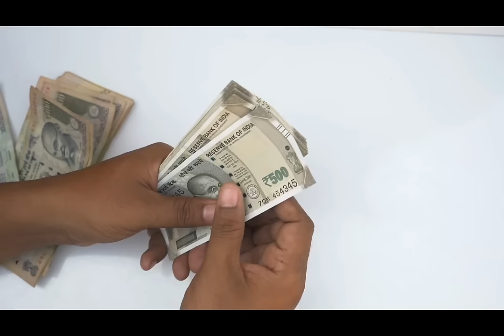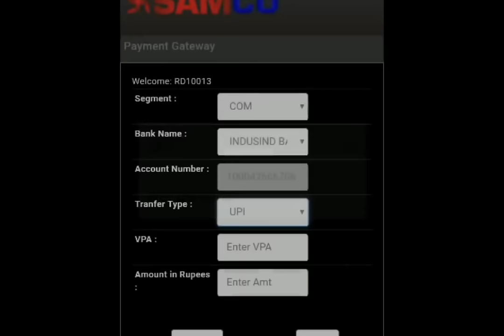उधार दिलेले पैसे वसुल करण्याची कायदेशीर पध्दत|udhar paise,kaise,kase,milva|How to Recover Money Law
पैसे बुडवणारा घरी येऊन पैसे देईल फक्त "हे" करा.. उधार पैसे परत मिळत नसतील तर हा उपाय एकदा करून पहा

कर्ज और उधार दिया पैसा कैसे निकालें || Udhar Aur Karz Dene Ka Tarika || @FAXINDIA

समोरचा हात जोडून उधार पैसे तीन दिवसात परत करेल करून पहा हे तीन उपाय | उसने पैसे / उधार पैसे udhar

उसने पैसे, उधार पैसे, उधार, उसने, usne paise, udhar, udhar paise, paise, jyotish shastra in marathi, upay, jyotish shastra, only marathi, ओन्ली मराठी, marathi

vedicastrology, aries, zodiacposps, astrologypost, moonsing, astrologysigns, venusretrograde, astrologersofinstagram, astrologymemes, virgo, करोड़पति, धन प्राप्ति, सफलता, motivational

Advocate Jitendra, advocate, legal help in hindi, vidhik shiksha, online legal advice, law awareness, udhar kaise vasool kare, udhar kaise nikale, udhari vasuli ke upay, how to get borrowed money back, udhar diya hua paisa wapas kaise laye, udhar diya hua paisa kaise le, udhar diya hua wapas lene ka kanoon, Udhar diya pesa kese waps le, udhar wapsi par kanoon, udhari ka pesa nikalne ka tarika, borrowed money, law on borrow money in india, hamara kanoon, law in hindi, udhar dene se pahle jaruri documents, proof for borrow money

Content :-
# Indian laws
family law
# Hindu law
# Muslim law
Indian laws bare acts
Criminal Procedure Code Bare Act Negotiable Instrument Act
Indian Constitution
limitation act
Registration Act
Indian registration act
land and revenue act
family act
family laws
arms act
ndps act protection of civil rights act prevention of Food Adulteration Act
easement act
advocate act
Railway Act
water prevention and control of pollution employees compensation act minimum wages act
Registration Act
Factories Act
air pollution and control of pollution act Immoral traffic act probation of offenders act
wildlife act
dowry prohibition act
industrial dispute act land acquisition act protection of women from domestic violence act and rule
kanuni Gyan
law channels
top 10 law channel Advocate Jitendra
YouTube top law channel Advocate Jitendra
best law channel Advocate Jitendra
top 10 law channel on YouTube
top law channel Advocate Jitendra

उधार दिए पैसे कानून के द्वारा कैसे वापस लें "How to Recover Money by Law"